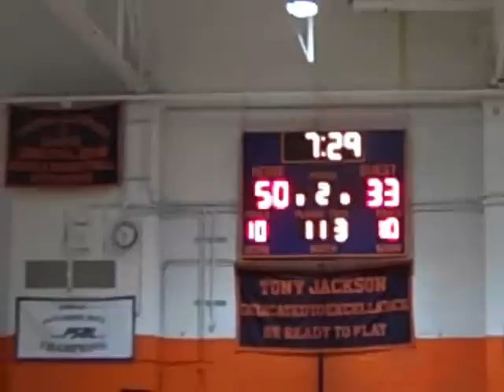Thaddeus Hall 30 + points PSAL Playoffs 2012 ONANOFFTHACOURT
Created on February 29, 2012 by Ali Jones this is another video from
Life Time Skillz im building a company from the ground up this is my love and dedication to basketball.Mr.Hall playing his last home game of his high school career going out like a true warrior.